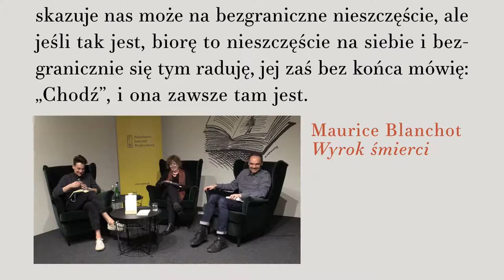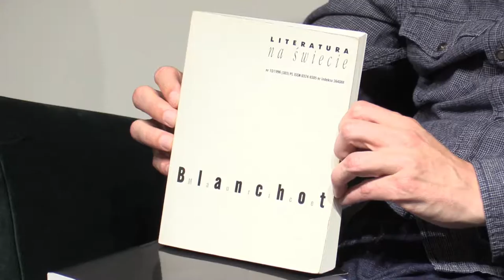PREMIERA: „Wyrok śmierci” Maurice Blanchot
„Wyrok śmierci” to najsłynniejsza z krótkich powieści Maurice’a Blanchota, jednego z wielkich samotników dwudziestowiecznej literatury.
Już w maju ukaże się w przekładzie Anny Wasilewskiej w serii „Proza światowa”.
Kiedy Blanchot pisze „Te wypadki przydarzyły się w 1938 roku”, nie ma rzeczy mniej pewnej niż to, kiedy i czy owe wydarzenia się rozegrały. To proza medytacyjna, skupiona na umieraniu bliskiej osoby, być może naznaczona własną chorobą autora, jego osobistym wyrokiem śmierci. Z niebywałą mocą przybliża się do śmierci i ją odsłania, jak nigdy nie uczynił żaden utwór.
Zapraszamy Państwa na spotkanie premierowe!
O „Wyroku śmierci”, życiu i twórczości Maurice’a Blanchota rozmawiać będą Anna Wasilewska i Tomasz Swoboda.
Spotkanie poprowadzi Maciej Libich.